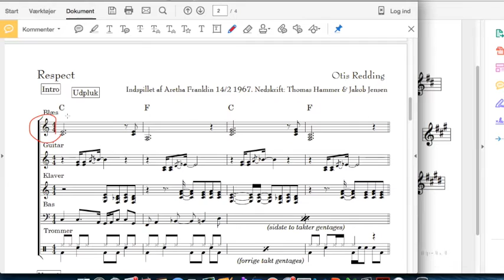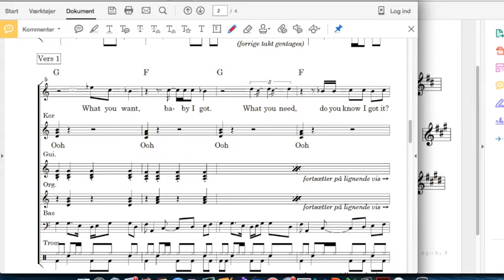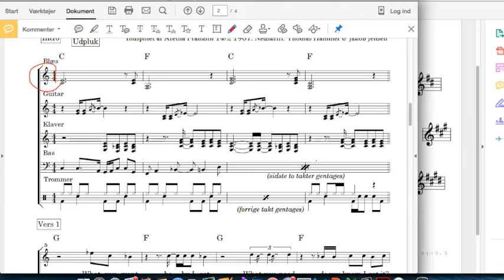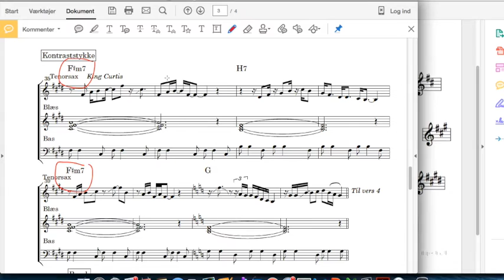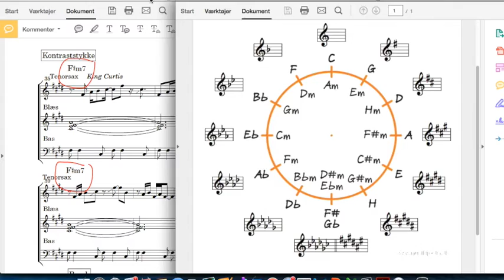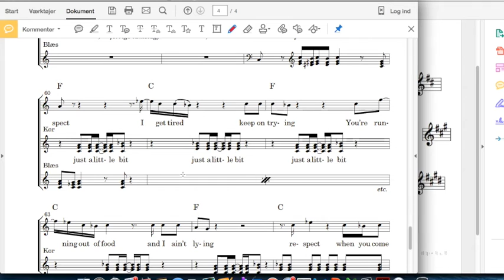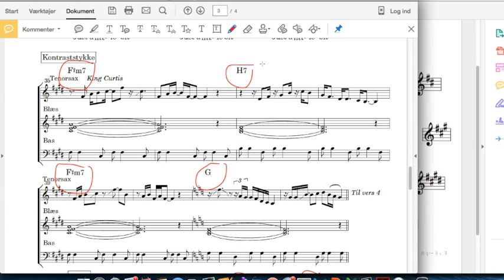Musik i Gymnasiet på C-niveau - Harmonisk analyse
Denne video viser, hvordan man kan lave en simpel harmonisk analyse. Vi gennemgår, hvordan man finder sangenes toneart, hvilke akkorder der findes i den pågældende toneart, og hvilke akkorder der bliver brugt i sangen.

Jeg tilbyder også undervisning en til en. Kontakt mig for at lave en aftale